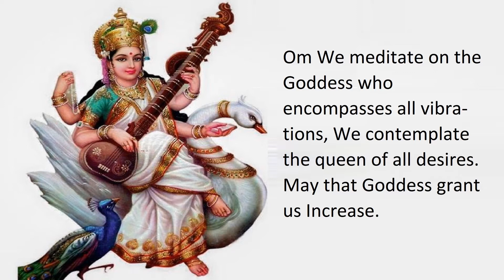Beauty of Saraswati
This video I put together is the best and most beautiful pictures of Goddess Saraswati that I could find Saraswati is the Hindu Goddess of Knowledge the song is Veena Music for Meditation by unknown if you wish to know more about Goddess Saraswati clink the